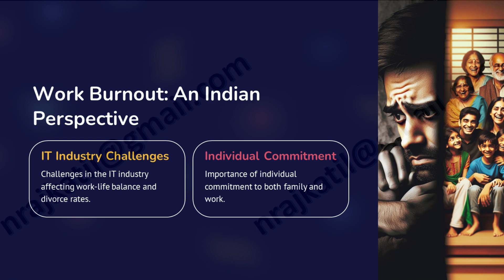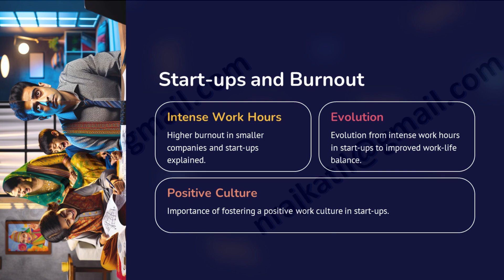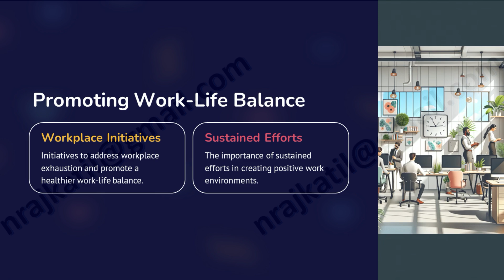Balancing Act : Family Life and Work Life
In today's fast-paced world, striking a balance between professional and personal life is crucial for overall well-being. This document explores the impact of workplace stress, the need for regulatory mechanisms, and the importance of maintaining a healthy work-life balance, particularly in the context of India's development trajectory.